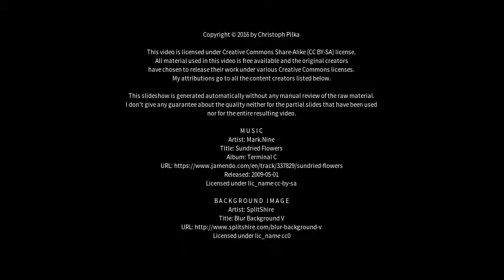Best places to visit